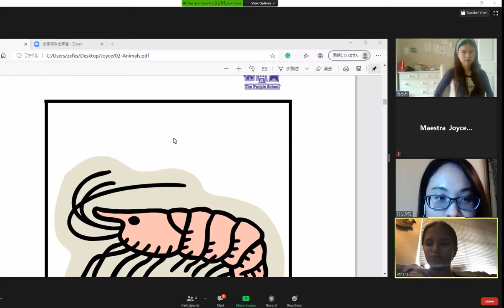20200717 ThePurpleSchool Japanese